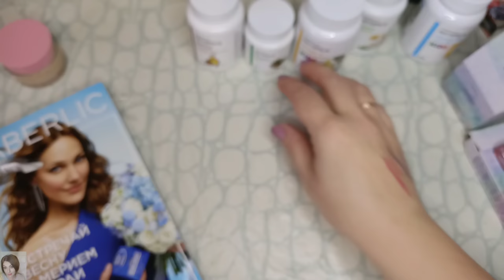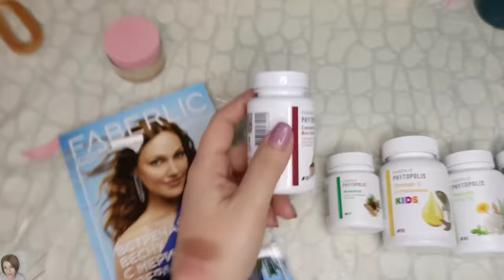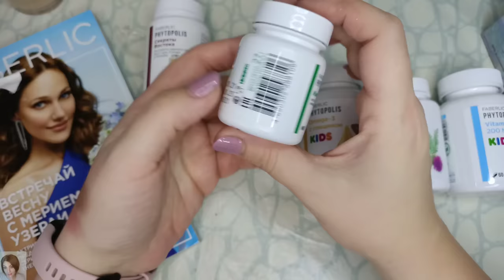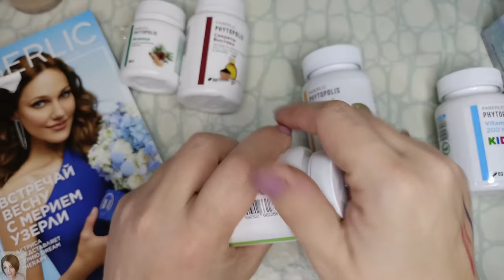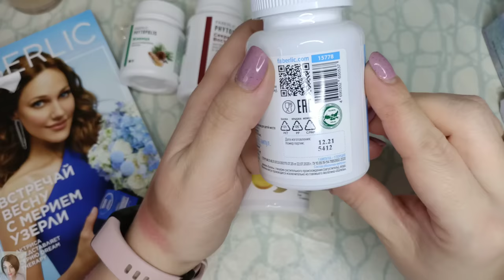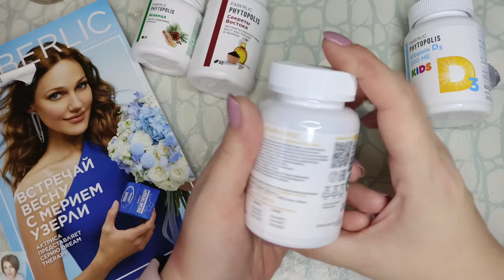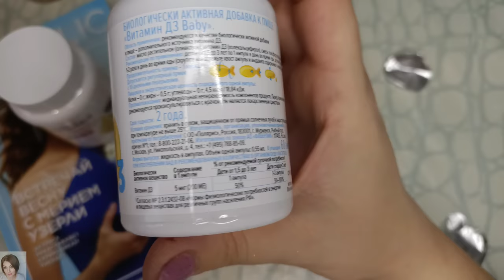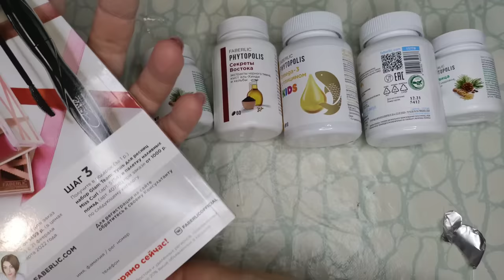❤️ FABERLIC КРУТОЙ ЗАКАЗ ПО 3 КАТАЛОГУ НА 100 БАЛЛОВ 🔥 НОВИНКИ! ЧАСТЬ 2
ВСЕМ ПРИВЕТ!!!
В этом видео вместе с вами распакуем заказ в компании ФАБЕРЛИК по 3 каталогу. Много новинок и просто любимых продуктов!
Мист Oceanum, новый шампунь-бальзам Botanica, мыло ручной работы, весенние гели для душа, переводные татуировки и наклейки, биологически активные добавки для детей, палетка теней для век Jardin de Giverny, цветная подводка для глаз Jardin de Giverny, тонирующий крем-желе Jardin de Giverny и многое другое!